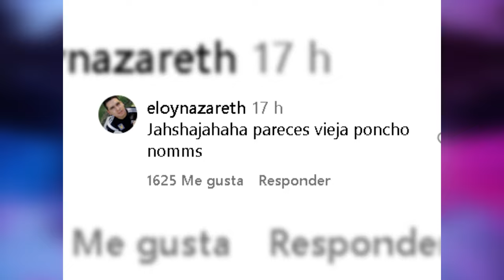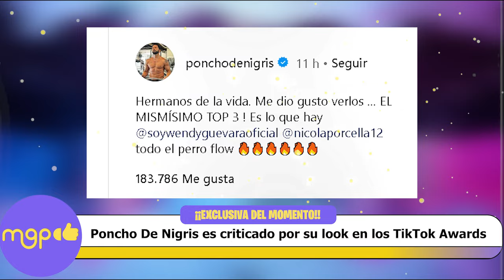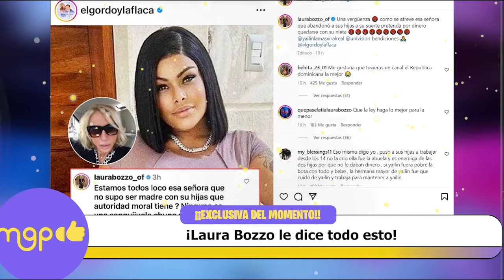Poncho De Nigris es criticado por su look en los TikTok Awards.